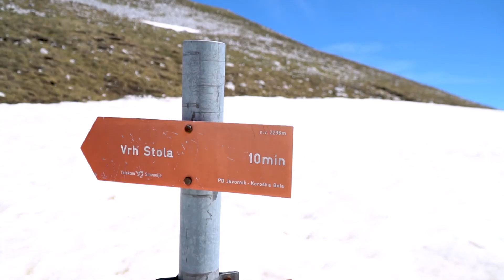Alpinin pohod na Stol z Vikijem Grošljem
Video povzetek pohoda na Stol, ambasadorjev Alpine in Vikija Grošlja.

Naročnik: Alpina d.o.o. (šport)

Video, montaža: Nejc Vurnik
Dron: Blaž Kunej

FEST Produkcija